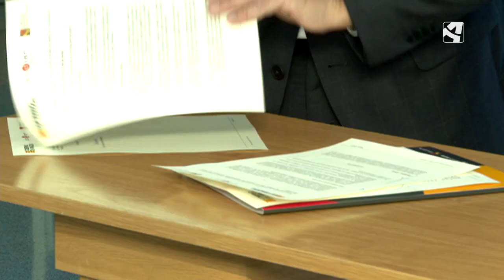CARTV y Sodiar firman un convenio de financiación al audiovisual